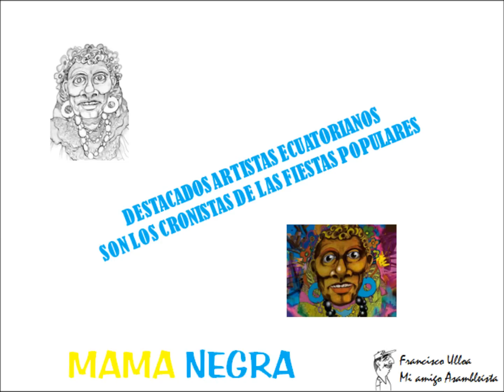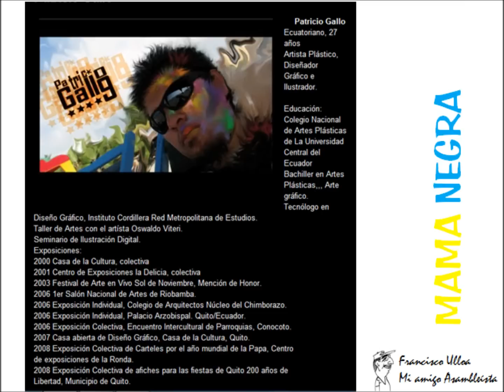ARTISTICAS MAMANEGRA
pinturas de la fiesta de la mama negra en Latacunga